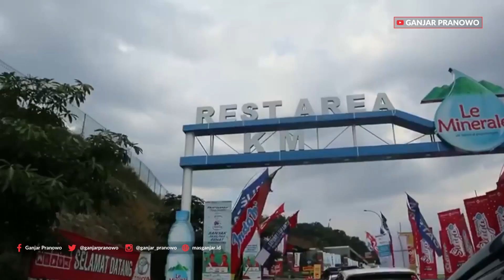(Ganjar Pranowo Vlog) Pijat di Rest Area dan Meninjau Tanjakan Kali Kenteng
Sore tadi saya mengecek lokasi tanjakan yang lagi viral, Kali Kenteng. Sebelumnya, saya mampir dulu di dua rest area untuk menyapa ratusan pemudik. Di antaranya rest area KM 22 (Ungaran-Bawen) dan KM 467 (Salatiga-Kartasura).

Di Rest Area Ungaran, saya dan istri sempat mencoba fasilitas pijat yang disediakan pengelola.

Bayar seikhlasnya.
Saya mengimbau para pemudik agar tetap fokus saat mengemudikan mobil. Jangan ragu beristirahat saat badan mulai capek atau mengantuk.

Salah satu pemudik asal Jakarta, mas Wintarso mengatakan perjalanan mudik kali ini cukup lancar, meski masih ada beberapa titik kemacetan. Seperti di Batang dan Kendal. Dia mudik dari Jakarta bertujuan Wonogiri.

Tak lupa saya membuat vlog saat bertemu rombongan pemudik asal Jawa Timur. Ada yang dari Ponorogo, Pacitan, dan Surabaya.

Bagi pemudik, saya doakan semoga selamat sampai di rumah, sehat. Salam untuk keluarga.
Perjalanan berlanjut ke lokasi tanjakan Kali Kenteng di Kecamatan Susukan, Kabupaten Semarang.

Sempat mencuat kabar bahwa ketinggian tanjakan ini mencapai 57 derajat. Setelah dicek dan diklarifikasi, ternyata hoax.

Namun perlu ekstra hati-hati terutama untuk mobil ber-cc kecil. Kendaraan harus lewat satu persatu, menggunakan gigi satu, atau gigi L untuk mobil matic. AC-nya bisa dimatikan dulu saat mau menanjak. Jangan sampai tak kuat menanjak.

Ratusan personel Polres Semarang juga berjaga di sekitar jembatan itu. Mereka memandu mobil-mobil pemudik menggunakan pengeras suara, saat melintas turunan dan tanjakan.

Saya mengapresiasi kerja kepolisian dalam memandu mobil para pemudik melintasi tol fungsional. Kehadiran polisi bisa menciptakan rasa aman dan nyaman tersendiri.

Jadi mobil yang CC-nya kecil itu didahulukan, dipandu pelan-pelan sampai titik aman. Tanjakan ini memang tampak ekstrem. Banyak warga sini yang datang menonton polisi yang memandu kendaraan.

Bisa jadi pengalaman menarik bagi pemudik.